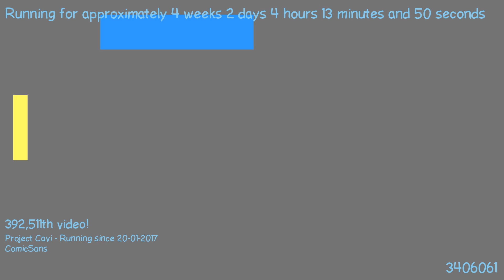1487557086 - Webdriver Cavi - H